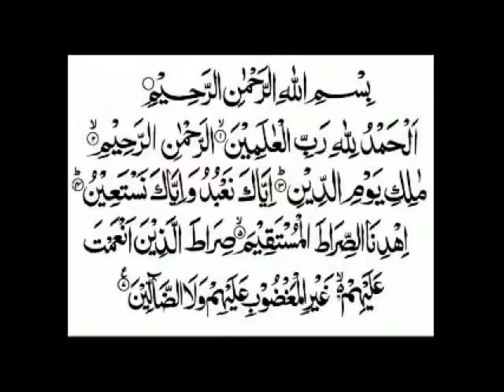Maa Ke Muqable Biwi Ka Hukum By Adv Faiz Syed